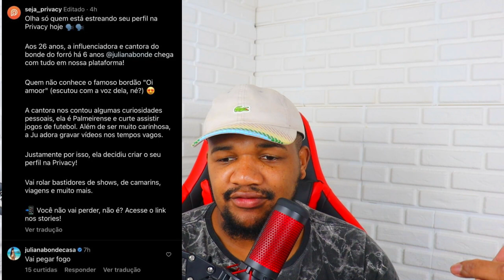JULIANA BONDE FATURANDO VALOR ALTISSIMO VENDENDO CONTEUDO ADULTO!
SAIBA QUANTO JULIANA BONDE GANHOU NAS PRIMEIRAS SEMANAS VENDENDO CONTEUDO ADULTO